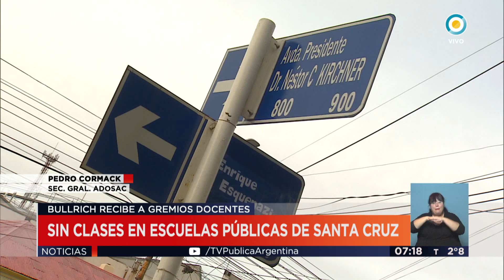TV Pública Noticias - El ministro Bullrich recibe a docentes en paro de Santa Cruz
Emitido por la TV Pública Argentina el lunes 19 de junio de 2017. y